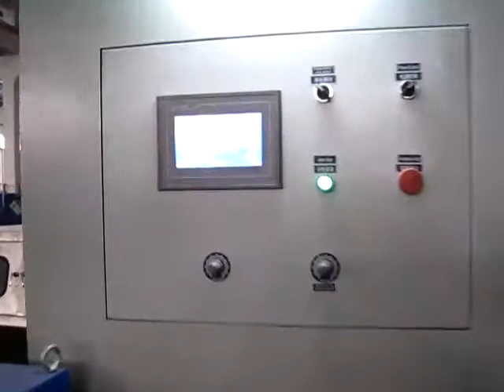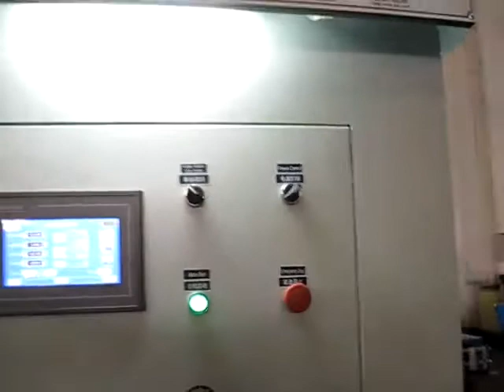630 Cantilever single twisting machine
wire twisting machine

 Lily Peng
Zhangjiachang Brilliant Technology Co.,LTD
(Wire and Cable Machinery Solutions)
Skype: lili19900510